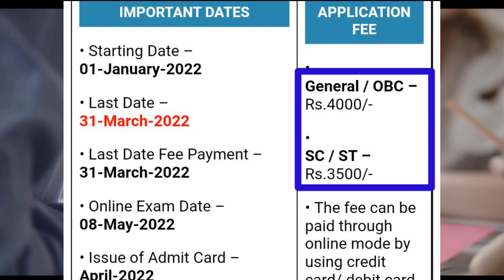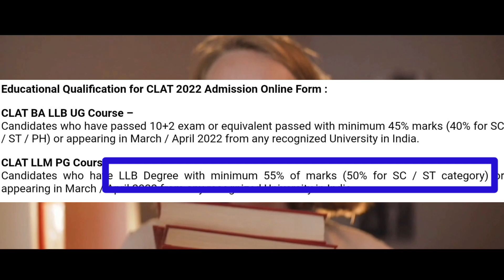CLAT Application Form 2022